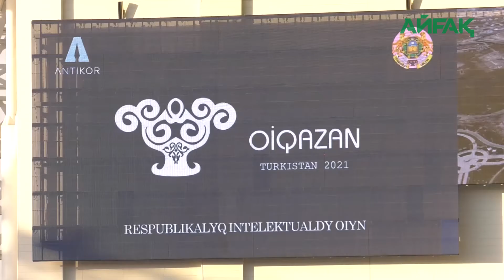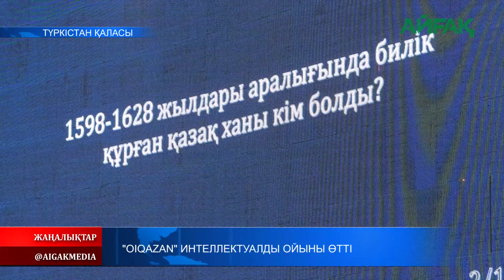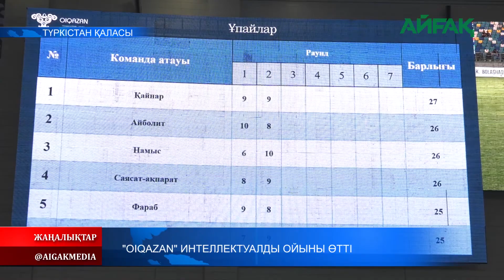22.06.2021 OIQAZAN ИНТЕЛЛЕКТУАЛДЫ ОЙЫНЫ ӨТТІ